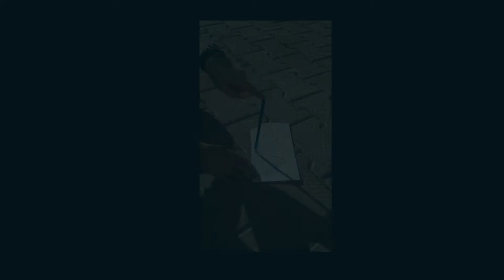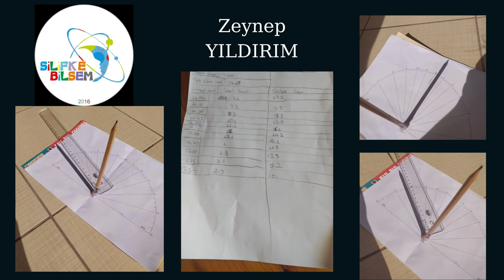GÜNEŞ SAATİ VE AKIL YÜRÜTME ETKİNLİĞİ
Güneş saati,zamanı Güneş'in konumuna göre ölçmeye yarayan alettir.Güneş saati,düz bir zemin üzerinde ölçümlerin yapılmasıyla belli aralıkların yer almasına karşın bu aralıkları gölge boyu ile gösterecek dik bir çubuğun ya da nesnenin yardımıyla Güneş'in oluşturduğu gölge boyu yardımıyla öğle ve ikindi vakitlerinin belirlenmesi anlamına gelmektedir.